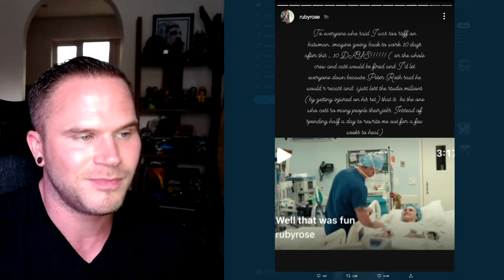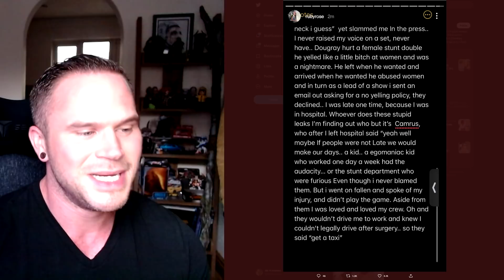Ruby Rose "I Wouldn't Return If A Gun Were To My Head" CW Put On Blast Over Batwoman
HUNGERFORD
RG17 1EA

ENGLAND